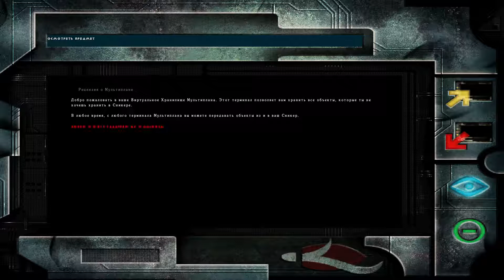Omikron: The Nomad Soul ч.1 (Без комментариев)